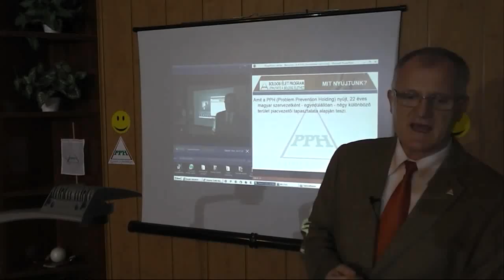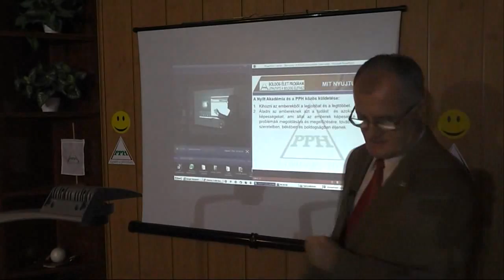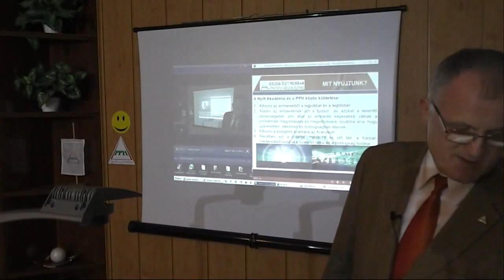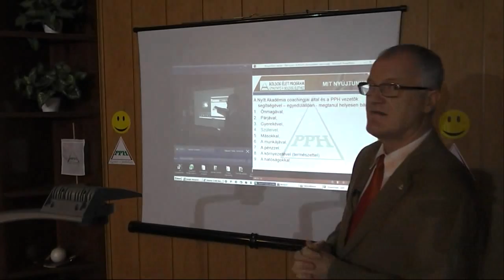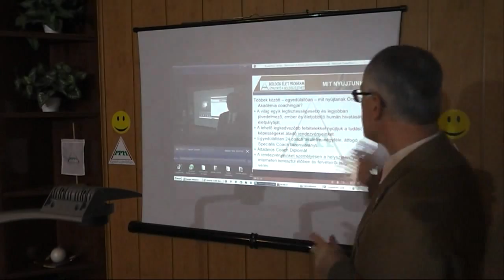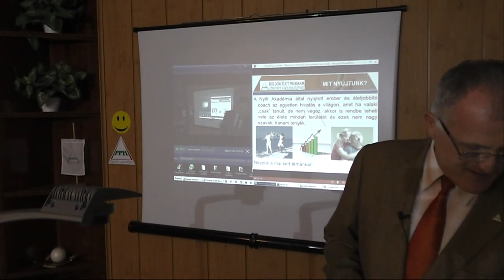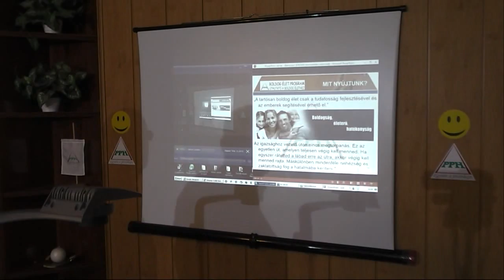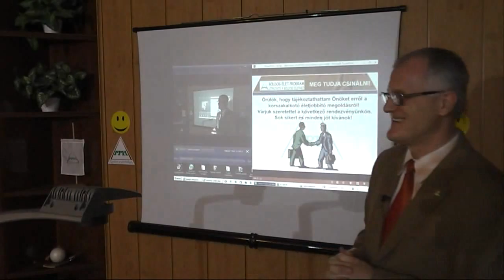A pénzteremtés helyes módszere - Nyílt Akadémia - PPH - bemutató - Szedlacsik Miklós mester-coach